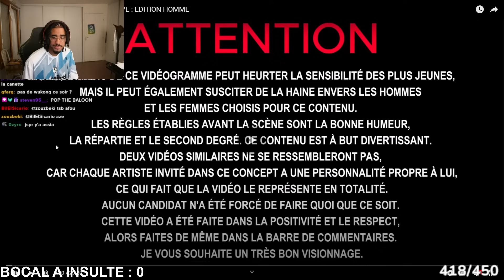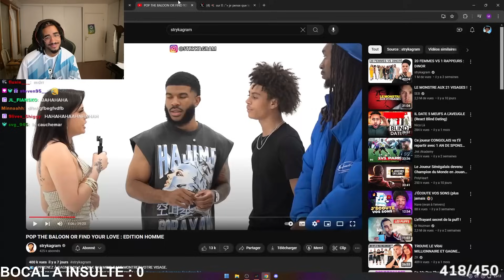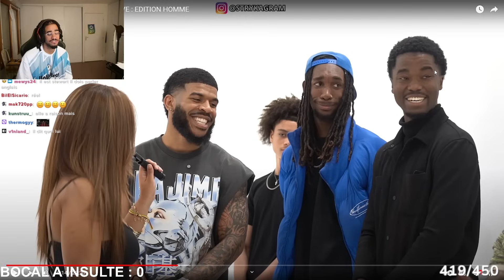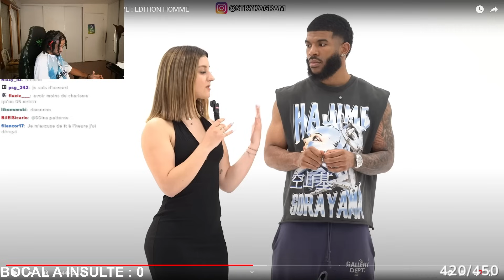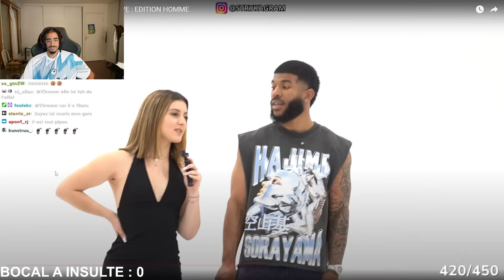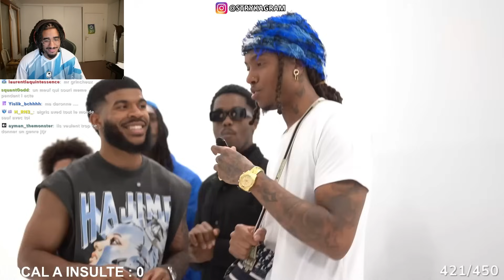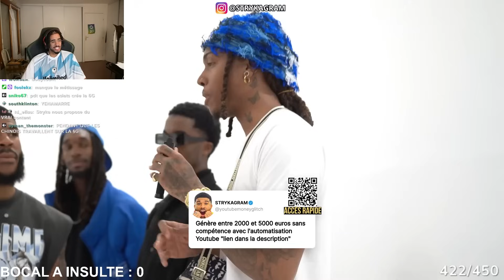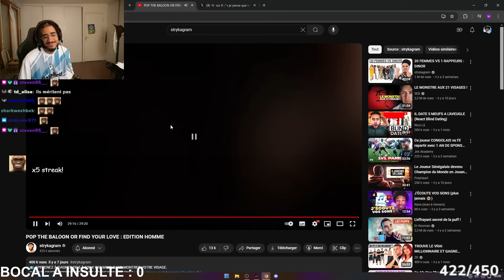Éclate le Ballon Si tu le Trouves Moche Édition Homme